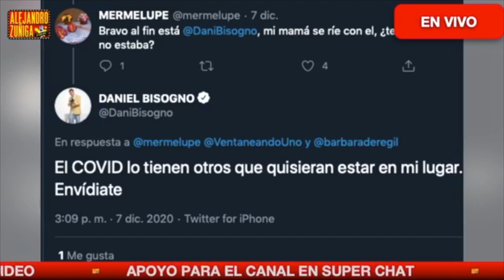BISOGNO ARREMETE CONTRA ENEMIGOS!!